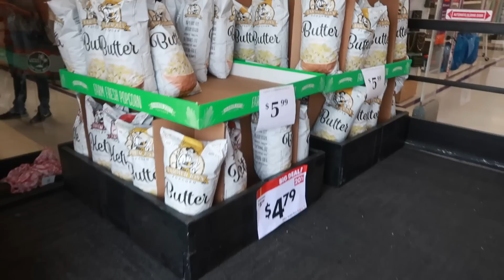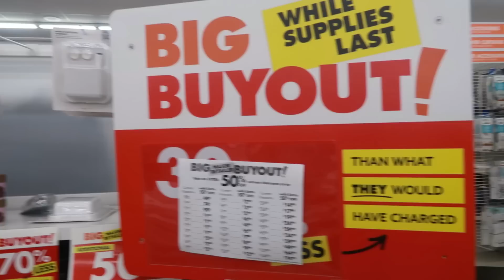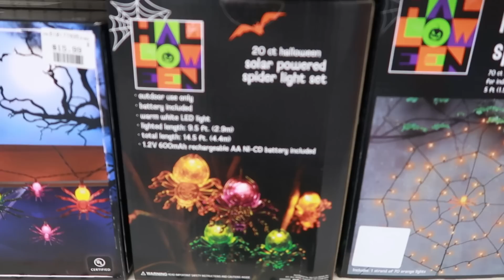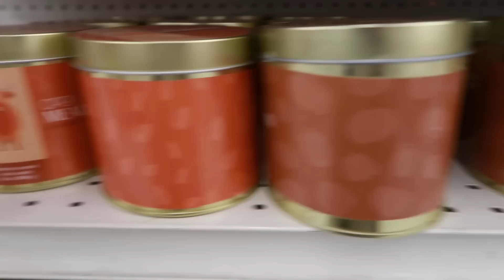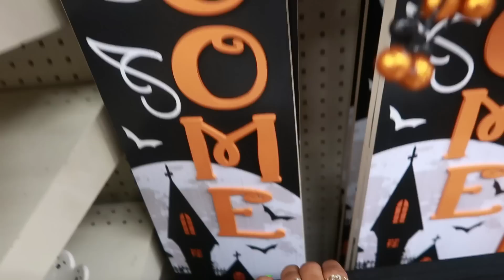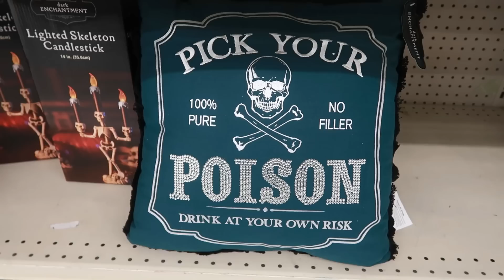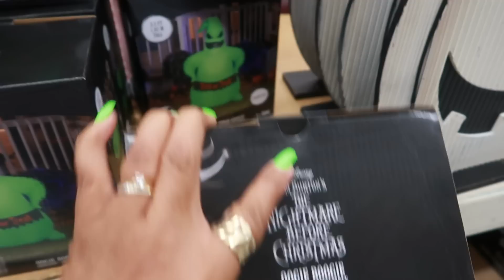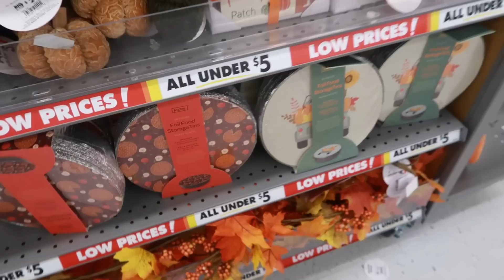NEW FALL FINDS @ BIG LOTS / BROWSE WITH ME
DEALS---
Personal Fave -- FENTY COOKIES N CLEAN WHIPPED CLAY PORE DETOX FACE MASK
40 oz. Solo Single Cup Maroon Drip Coffee Maker with Water Tank Capacity
Always Pan
Thorsen's Greenhouse Live Snake Plant
Galaxy Buds2, Lavender
Makeup Vanity Sets Chest of Drawers with LED Dimmable Mirror

BUSINESS ADDRESS

PRETTYNFLAWED
P.O.BOX 136